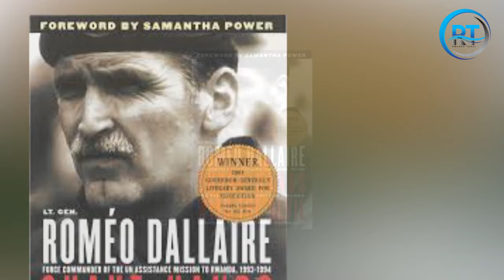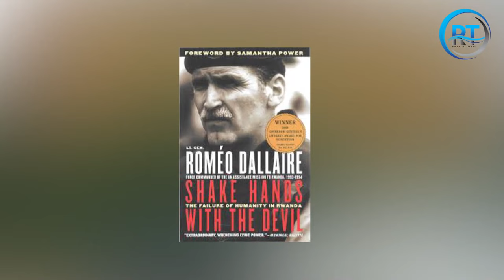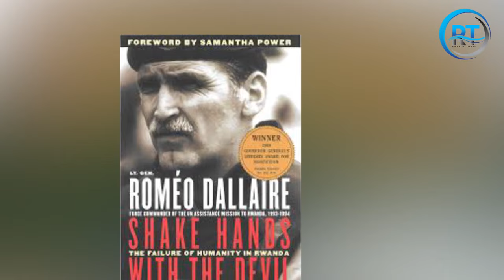LANDO NYIRI CHEZ LANDO: NI MUSAZA WA LOUISE MUSHIKIWABO/YISHWE RUGIKUBITA MURI GENOCIDE/UBUZIMA BWE